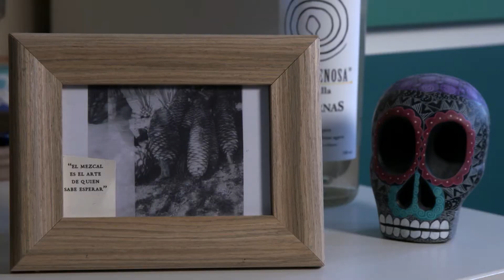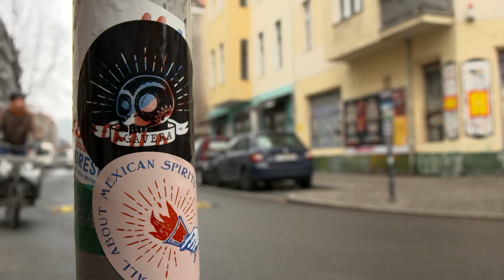Gegen Jeden Wind By Yon Nuñez Jung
This is a short clip that partially presents the Agavera platform. Touching down in the conception of it and moving in a direction that was required by the director of this clip.
Yon is a great friend of Agavera and we had LOTS of fun doing this video in December 2019.